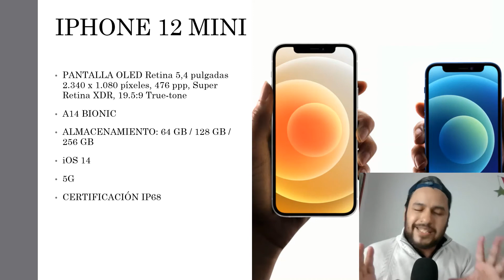🚨✅⚠️ IPHONE 12 MINI // Características y rendimiento del nuevo celular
💵📲 COMPRÁ ESTE SMARTPHONE ACÁ!